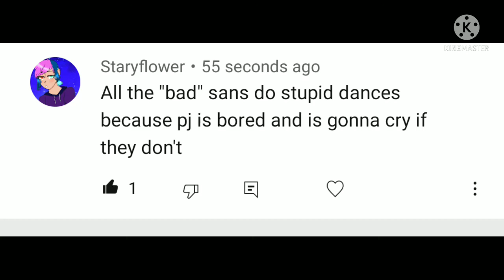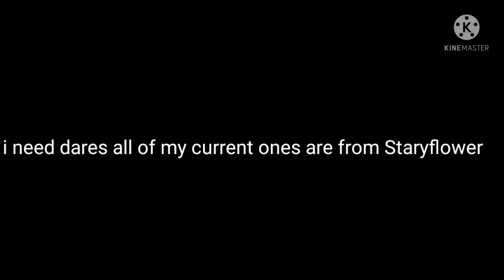Sans au's do dares (no 🔇) 1/?? {Best_Unimportant_Bi_}